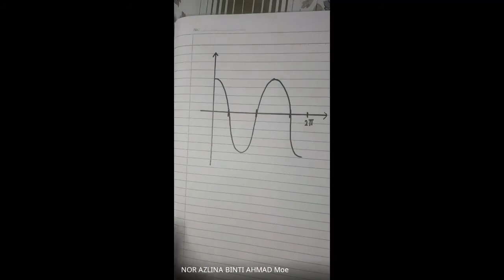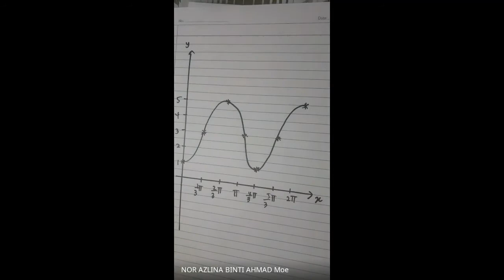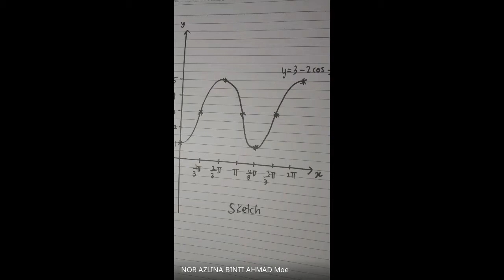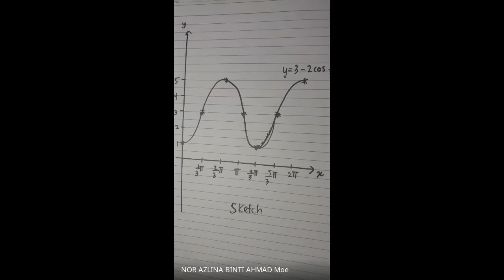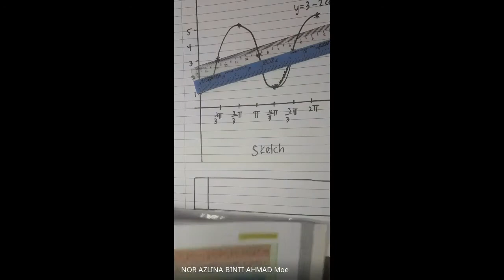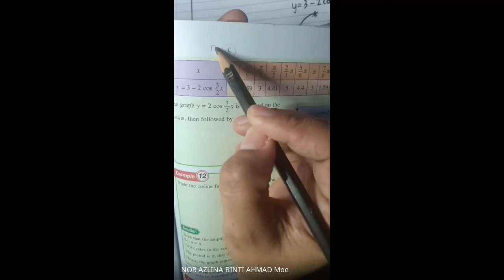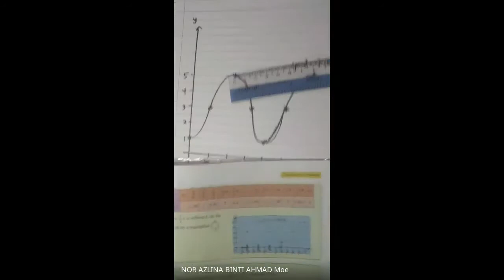ADDITIONAL MATHEMATICS FORM 5 : CHAPTER 6 (TRIGONOMETRIC FUCTIONS)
6.3) GRAPHS OF SINE, COSINE AND TANGENT FUNCTIONS
TEXT BOOK
 EXAMPLE 11-12
(PAGE 201-205)